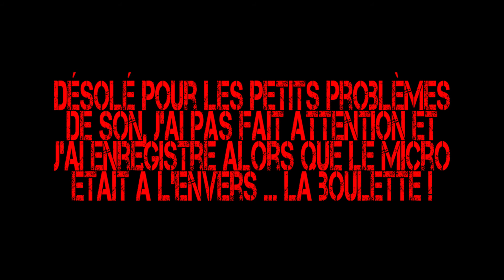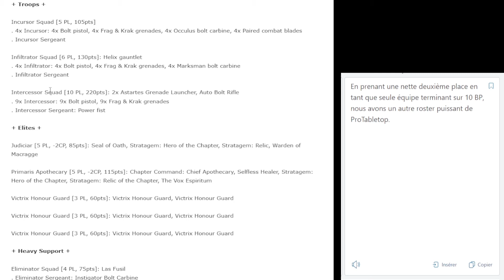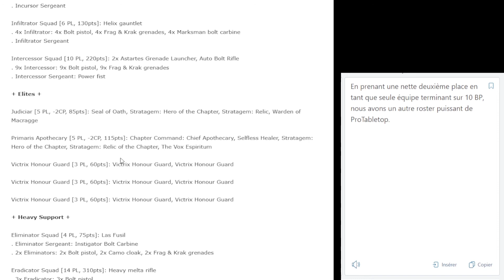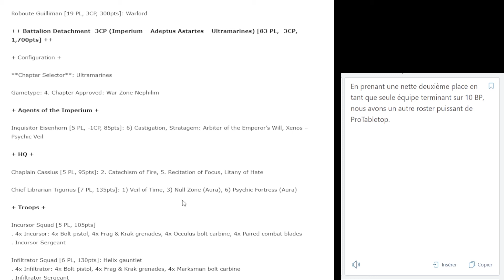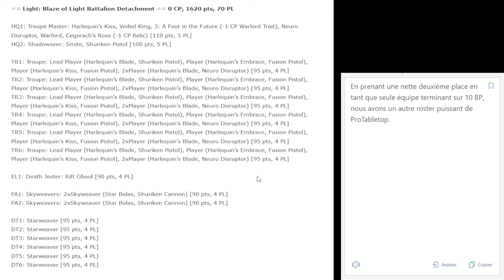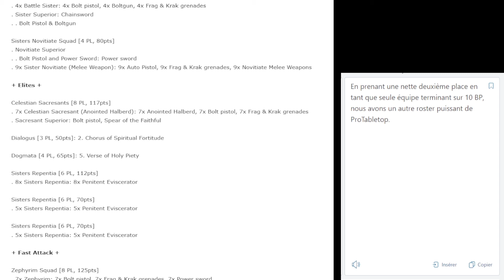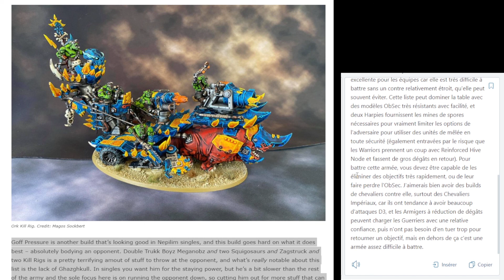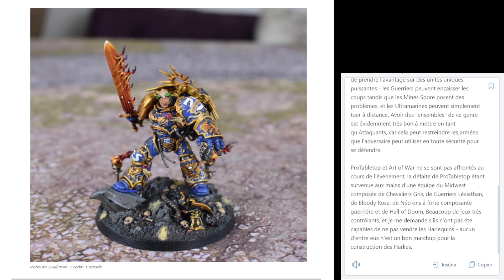[Top Listes] ProTableTop : American team championship part.2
L'objectif est de vous aider dans les choix que vous ferez durant vos parties, pour construire vos listes ou tout simplement de gagner en connaissances théoriques et pratiques.